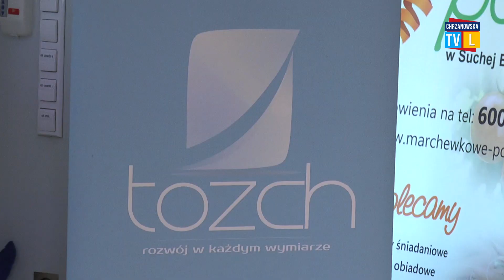30-lecie Towarzystwa Oświatowego Ziemi Chrzanowskiej